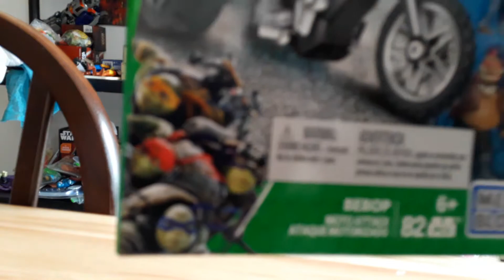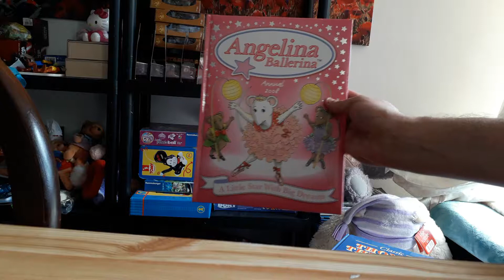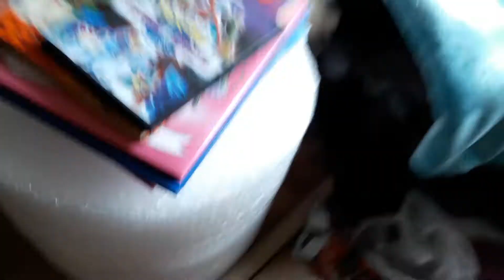Pick Up Video : Super Mario / Pokemon Toys, TMNT Toys and more = £10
Went and hit up some charity shops today and scored a bunch of stuff. Better still I spent less than £10 in total. Super Mario, Pokemon, Ninja Turtles toys and more.

Until next time:
THIS IS STOOGE CLUB